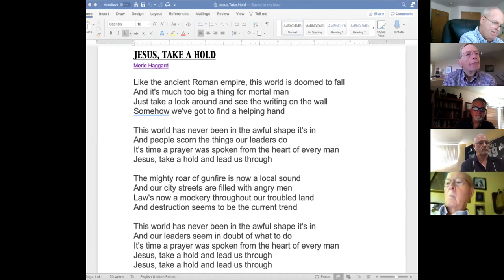His Deal 8-5-2020: Bill Corson, Dan Loney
His Deal Zoom Meeting from Aug. 5, 2020, featuring Bill Corson (This is Your Life) and Dan Loney